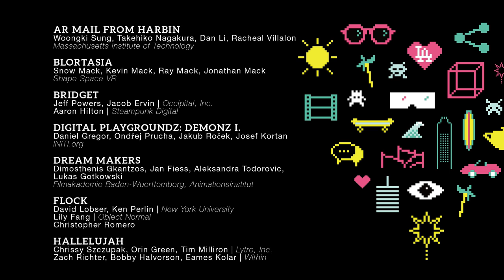SIGGRAPH 2017 VR Village Trailer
Throughout the week at SIGGRAPH 2017, attendees explore the fascinating potential of real-time immersion in tomorrow’s virtual and augmented realities for exploring new modes of communication, interaction, and in powering real–world applications in health, art, education, and gaming. Installations include:

Artistic and scientific installations
Nomadic (untethered) VR
Collaborative and multi-person experiences
Games and themed-entertainment
Unique interactive techniques

Join us in Los Angeles for SIGGRAPH 2017, 30 July - 3 August at the Los Angeles Convention Center.